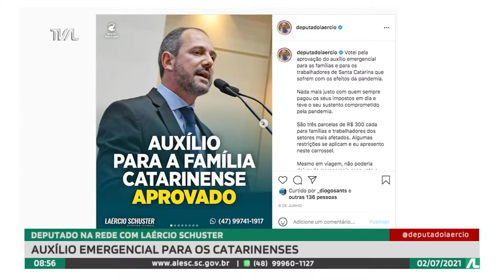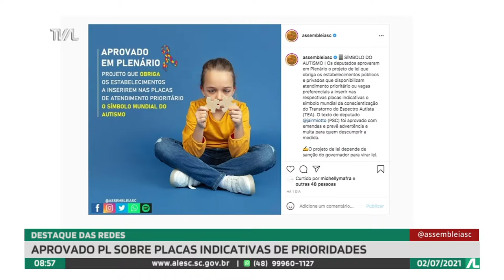Programa Conecta - 02/07/21